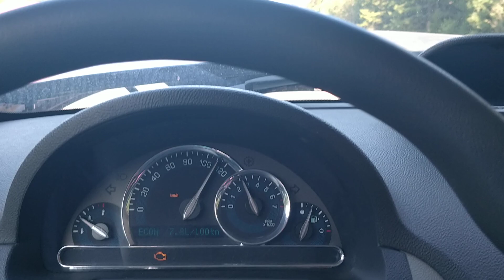13 августа 2018 г.